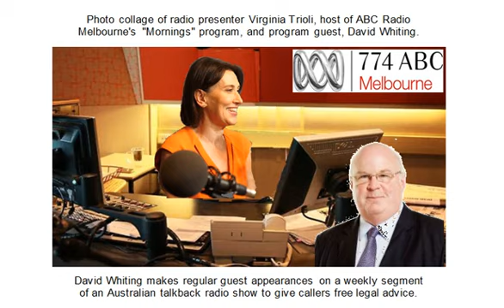David Whiting 2023-08-15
This is a weekly segment on an Australian talkback radio show in which lawyer David Whiting regularly makes a guest appearance to provide free legal advice to callers. Recorded from ABC Radio-Melbourne's program "Mornings with Virginia Trioli." (ABC is Australian Broadcasting Corporation, Australia's government-funded, national broadcaster.)